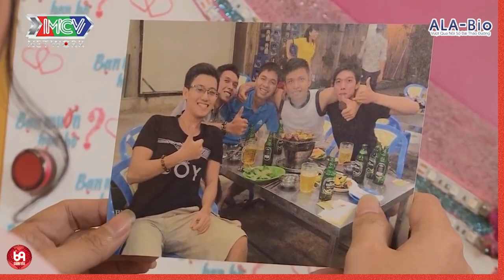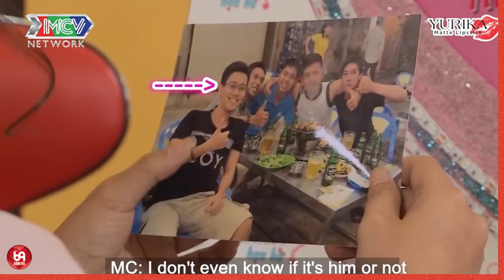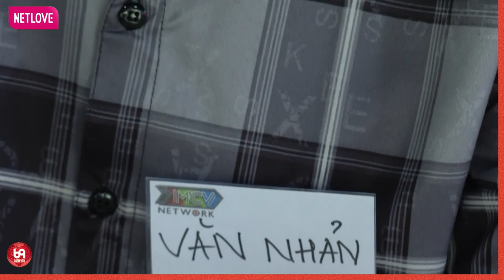Lần đầu tỏ tình : '' 愛しています '' Em không hiểu nhưng Em vẫn gật đầu liên tục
HAT_142
69 Cách Yêu là trang cập nhật những chương trình hẹn hò, ghép đôi, mai mối hot nhất hiện nay BẠN MUỐN HẸN HÒ, HẸN ĂN TRƯA, VỢ CHỒNG SON, YÊU LÀ CƯỚI, MAI MỐI CÙNG NGƯỜI LẠ